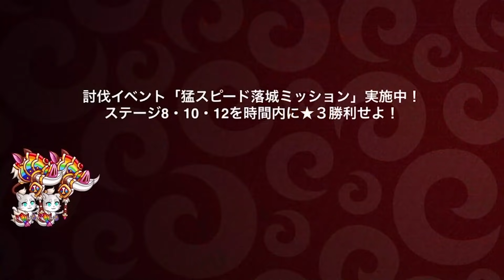【城ドラ】超強くなった”クレフラ”ガチソロしてみる【城とドラゴン|タイガ】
今の環境はやめた方がいいという結論に至りました。
強いですけどね。
でも環境には適してないかも。

TwitterID→taiga7Swell